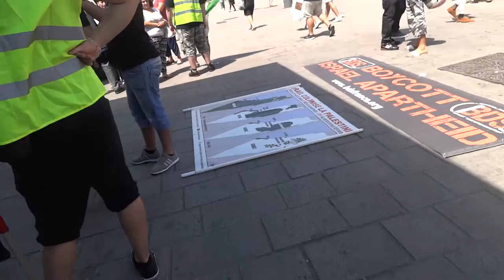Marseilles/Vieux Port: Rally for Gaza under the shade house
Palestinians need our support, let's continue to mobilize around the world.
Aug 2, 2014, in Marseilles, France.